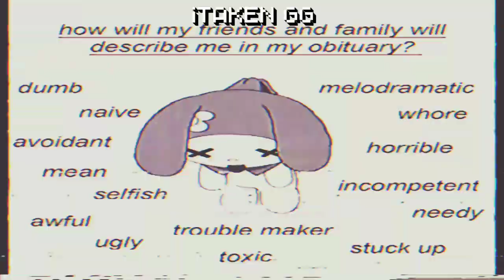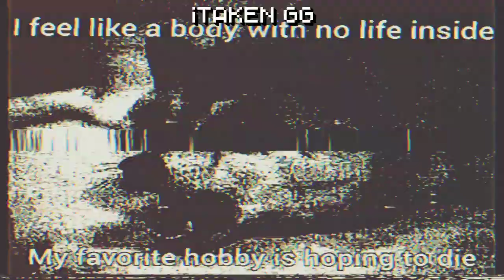"YUNGLiAN x YUNG iVERSON - PUNKi" pero es lofi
ｑｕｉｅｒｅｎ　ｑｕｅ　ｃａｍｂｉｅ　ｌｏｓ　ｍａｎｄｏ　ａｌ　ｃａｒａｊｏ　カナチストアキキイホウシ

bBsbzjsbsbAjajabs

yungliansito teamo
y iverson tkm